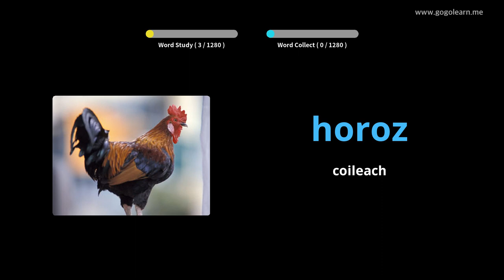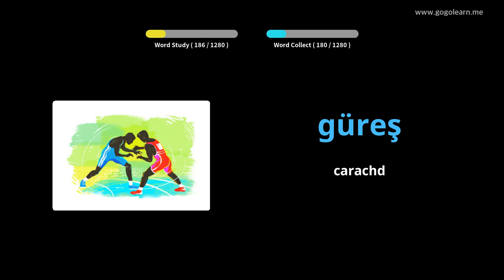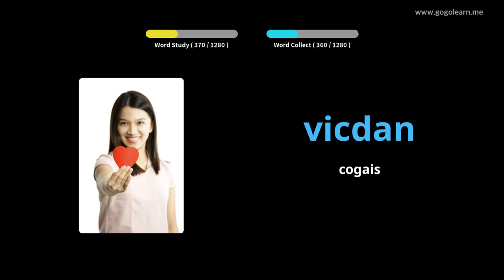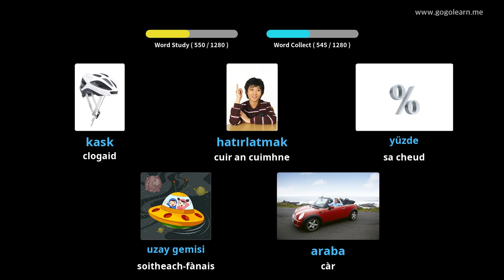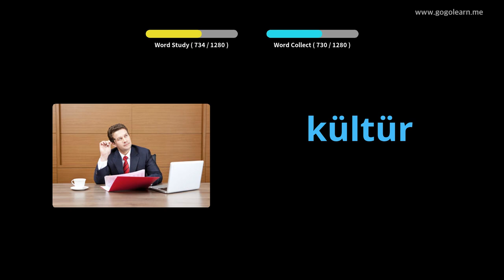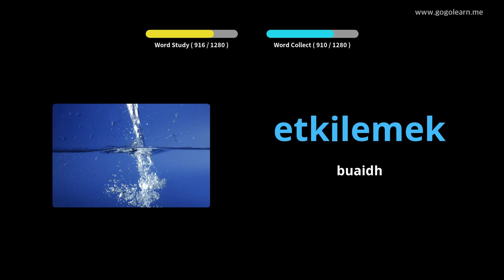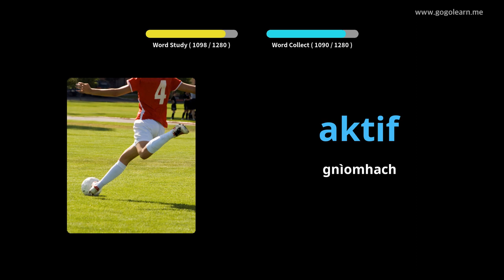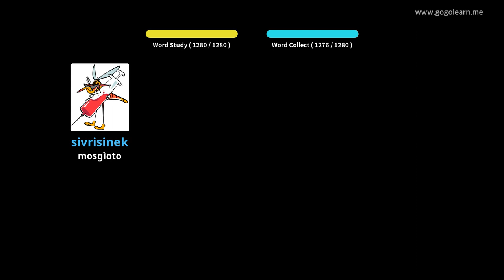Briathrachas Turcach Bunasach | Golearn